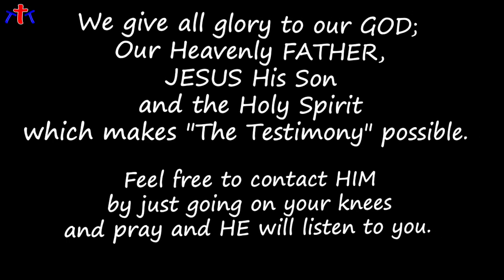A product of rape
Sylvester only found out a few years ago that he was the product of rape.  Through out his childhood he was also molested. This only had a major effect on him when he got married to his wife. After all this problems, suicide seemed to be the best possible option at that stage, BUT GOD had other plans!

Youtube Library